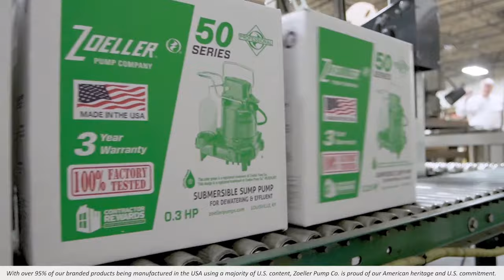Family-Owned Success Story (Commercial Spot)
As a family-owned business with 95% of our products being Made in the USA using a majority of US content, Zoeller Pump Company is proud of our American heritage and US commitment.